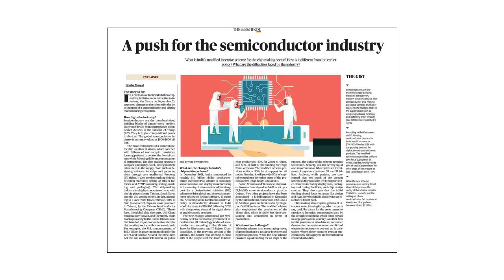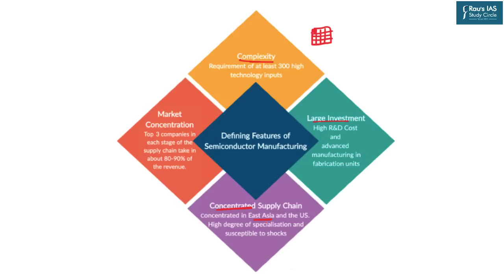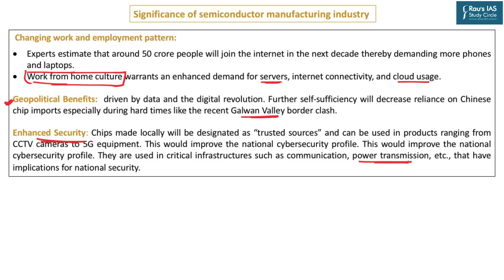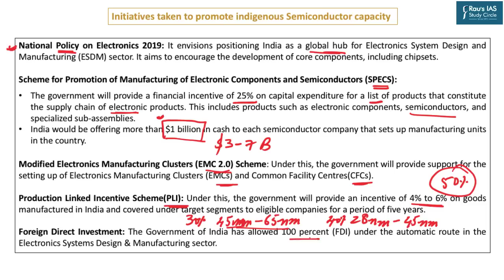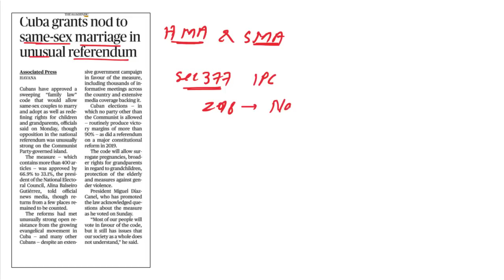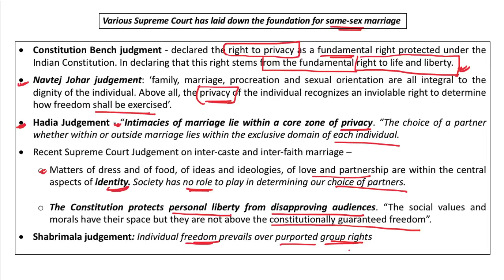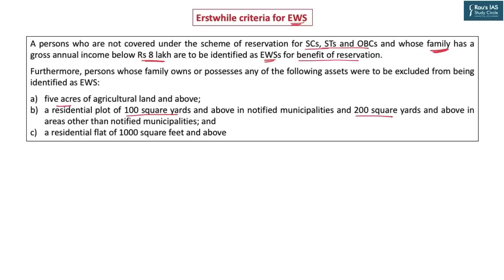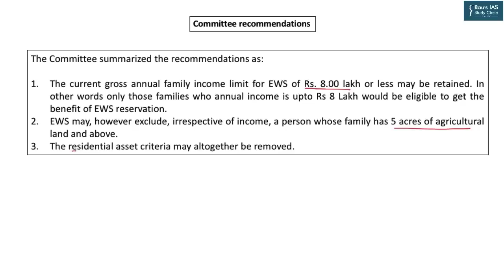THE HINDU Analysis, 27 September, 2022 (Daily Current Affairs for UPSC IAS) – DNS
► The Hindu

1. A push for the semiconductor industry – Economy - (00:23)
2. Cuba grants nod to same-sex marriage in unusual referendum – Polity & Governance | Indian Society  – (21:35)
3. 10% EWS reservation is a fraud on Constitution, says Justice Chandru – Polity & Governance - (27:22)
(EWS reservation)
4. Pitching India as a signature destination? – Indian economy – (39:12)
(Tourism industry)